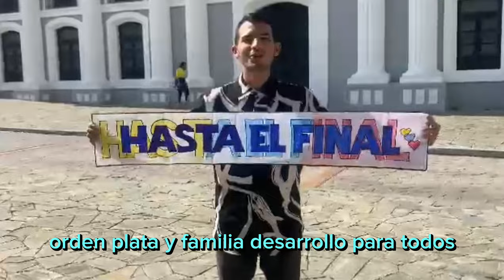Hasta el final voy yo - videoclip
Hasta el final no es un lema, es un objetivo que se ha sembrado en cada corazón que quiere una Venezuela libre. Como sociedad, dentro y fuera del país, decimos: ¡Hasta el final voy yo!

Producción musical: Gabriel Notario, Alfonzo Contreras, Eliezer Alvarado, Bite.

Producción de vídeo: Zulima Quiñones, Virgilio Laverde, Josué Marín, Eduardo Castillo, José Manuel Ríos, Gabriel Notario.